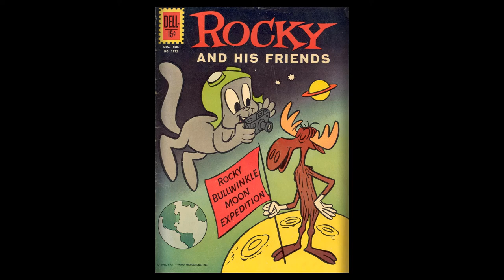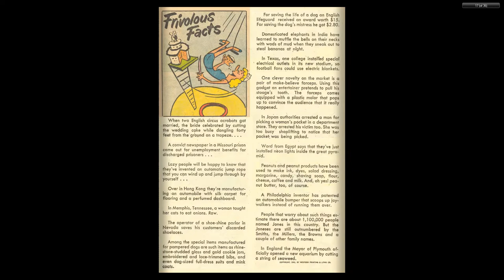Four Color Comics #1275 Rocky and His Friends